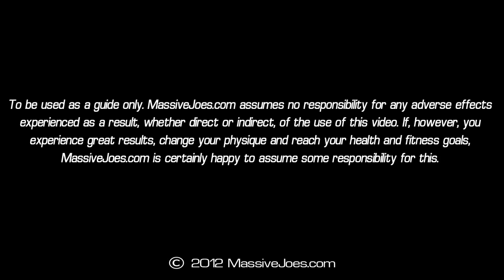Resurrect PM - MJ's Top 5 Supplement Review - MassiveJoes.com Ronnie Coleman P.M. Ressurect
Resurrect PM In Stock & Ready to Ship Today at MassiveJoes.com - Australia's #1 Online Sports Supplement Destination!

MJ's Top 5 is an exciting new concept from the Team at MassiveJoes.com designed to simplify sports supplements.

MJ's Top 5 are the Top 5 things you NEED to know about a supplement. We have cut through the marketing jargon to give you the information you need to make an informed buying decision. No misleading advertising, no unrealistic claims, no bullsh!t.

So what are MJ's Top 5?
1. What is it?
2. What does it do?
3. When do I take it?
4. How long does it take to work?
5. How much does it cost?

Another innovative initiative from the Team who brought you "Tried & Tested" -- the most extensive supplement trialling program in Australia! Because at MassiveJoes.com, we are not in the sports supplement business, we are in the business of helping YOU reach YOUR health and fitness goals.

MJ's Top 5 -- Sports Supplements. Simplified.

In this video, MassiveJoes.com Managing Director, Joseph Mencel, goes one on one with 8 time Mr Olympia champion Ronnie Coleman, to give you the information you need to know about Ronnie Coleman's Signature Series Night Time Recovery and Growth Formula "Resurrect PM".